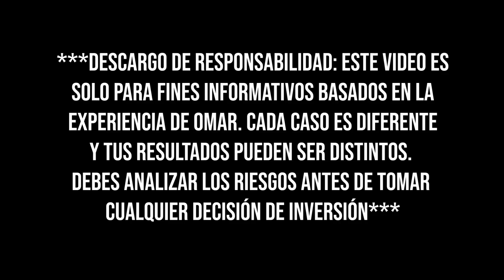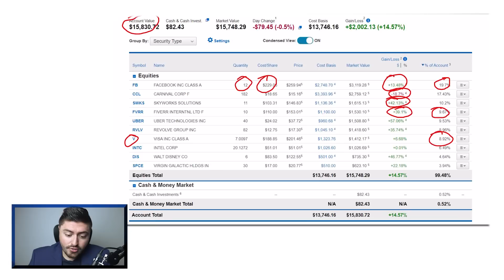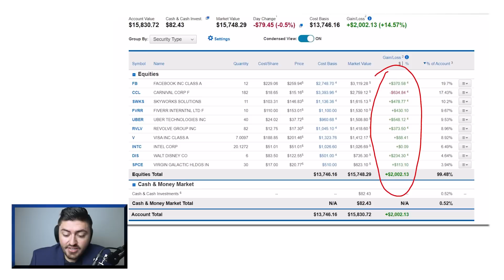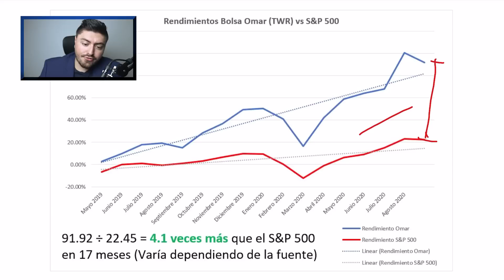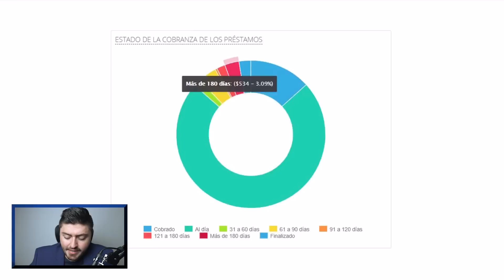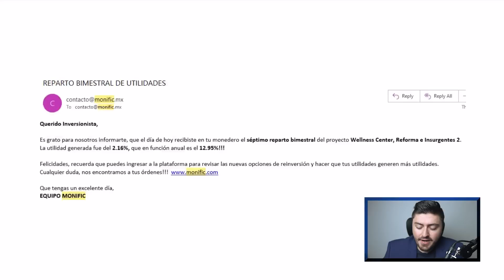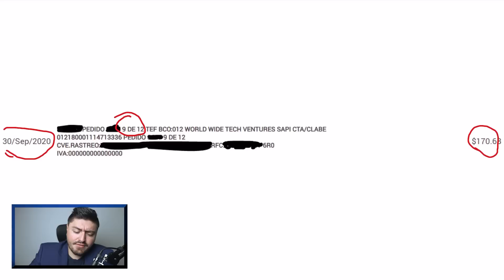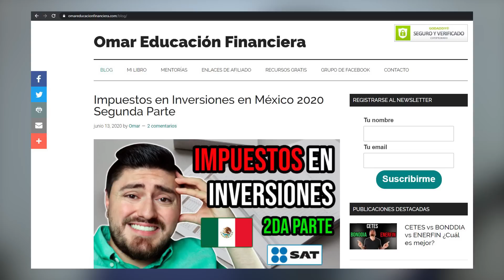Mi Portafolio de inversiones de $1,730,000 REVELADO: Octubre 2020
Te voy a revelar a detalle mi portafolio de inversiones de $1,730,000 a inicios de Octubre de 2020, conocerás exactamente en qué estoy invirtiendo mi dinero, qué resultados he obtenido y los movimientos que he hecho en mis inversiones.

00:00 – Introducción
00:55 – Distribución
2:39 – Bolsa de Valores
12:44 – Renta fija
20:27 – Promoción ESPECIAL
22:35 – Renta variable
25:40 – Rendimientos